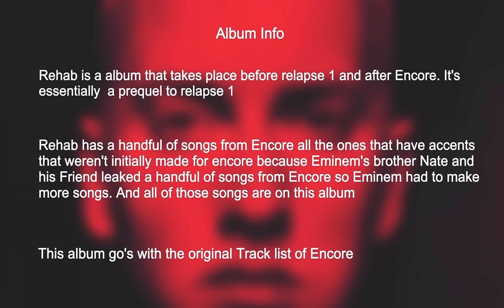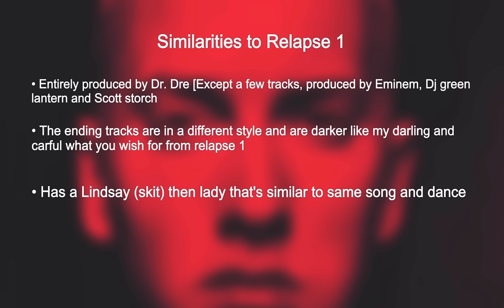Eminem - REHAB (fan Album) (2005)